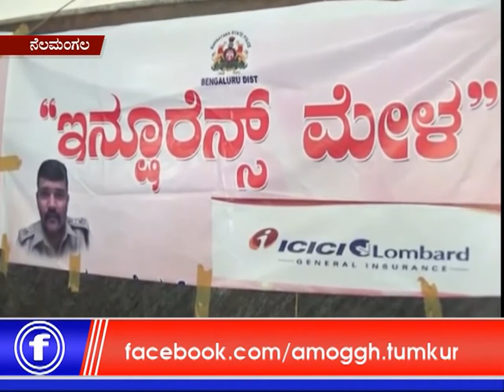28:09:2019 Amoggh news